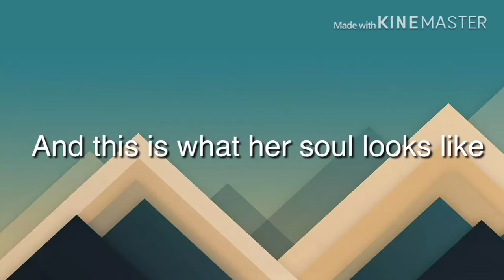I made a new oc guys! (Check Description)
Evelyn is kind and shy and she’s brave and she can summon bones and make lighter blue gaster blasters and she loves sweets like any kind of sweets but she hates spicy foods and she loves making friends and she’s Katrina’s little sister and her birthday is on January 20th oh and also Katrina’s birthday is on July 19th and Katrina is 20 years old and Evelyn is 18 years old and Evelyn hates being mean unless someone is a jerk to her sister Katrina.